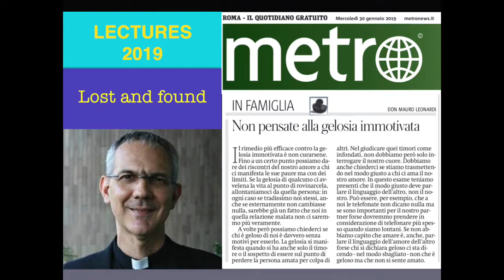Don Mauro Leonardi: "Non pensate alla gelosia immotivata" (METRO)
(METRO 30/1/2019). Don Mauro Leonardi (rubrica in famiglia):
"Non pensate alla gelosia immotivata"